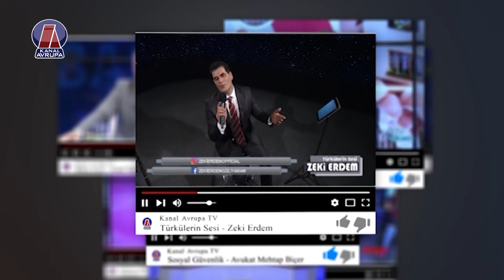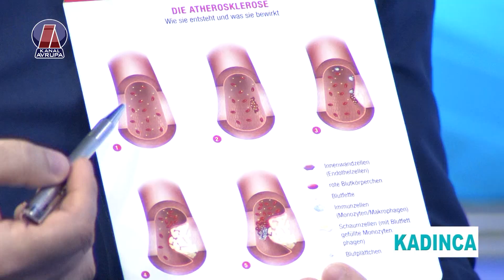BYPASS AMELİYATLARINDAN SONRA NELERE DİKKAT EDİLMELİ..? - KADINCA 28.03.2021 | Kanal Avrupa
Birgül Ilan ve Selda Öz´ün sunumu ile Kadınca her Pazar saat 11:00'de Kanal Avrupa'da...

Konuklar
Uzman Kalp Cerrahi ve Aile Hekimi, Dr. Mahmut Ay,

Bankacı / Şirket Danışmanı Demet Çelik

Bu Haftanın Konu Başlıkları,
Kalp yetmezliği ve damar tıkanmasında tedavi yöntemleri

Bypass ameliyatlarından sonra nelere dikkat edilmeli?

Kadınlar finansal güvenliklerini nasıl kurabilir?

00:00:00 Part 1
00:27:57 Part 2
00:58:19 Part 3

Jordingstr. 5 47119 Duisburg

Kanal Avrupa Türksat 4A üzerinden yayın yapmaktadır.
Frekans: 12729
Sembol: 30000
Polarizasyon: H
FEC: 2/3